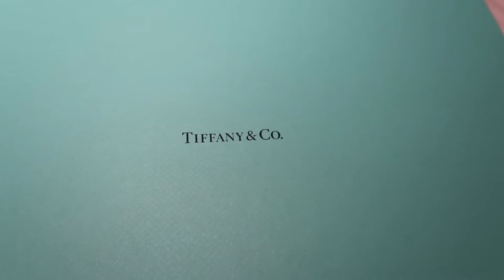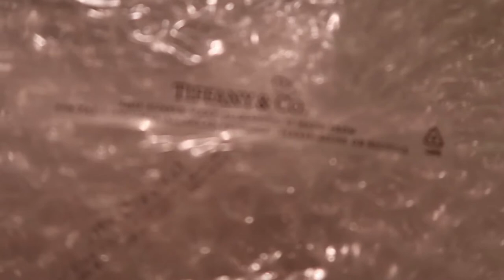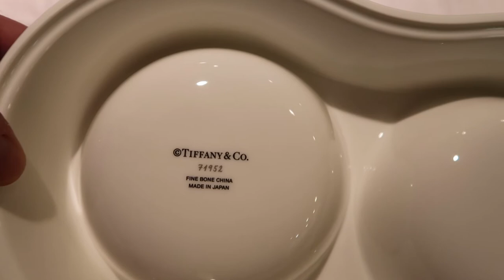【Tiffany & Co. Double Dog Bowl】 Tiffany for Dogs | Our Yorkie likes her new Tiffany dog bowl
Our Yorkshire Terrier 'Princess' likes her new Tiffany dog bowl.
ティファニー ダブルドッグボウル

When our Yorkie was a puppy/ウチのヨーキー’プリンセス‘が子犬の時の様子

【about our Yorkshire Terrier】
Name: Princess
DOB: June 7, 2019
Gender: Female
Birth Place: Georgia (U.S. state)
Personality: Sensitive, playful, active, friendly, likes to be with people, doesn't like to be alone.
Favorite activity: Playing with other dogs at dog daycare.

【ウチのヨークシャーテリアについて】
名前：プリンセス
生年月日：6月7日 2019年
性別：メス
出生地：ジョージア州 （アメリカ） 性格：繊細、遊び好き、フレンドリー、甘えん坊、寂しがりや
好きな事：犬のデイケアセンターで犬友達と遊ぶ

Music

Bach Brandenburg Concerto no. 2 in F major, BWV 1047 - Download free sheet music (musopen.org)

Extraordinaire by Dj Quads @aka-dj-quads